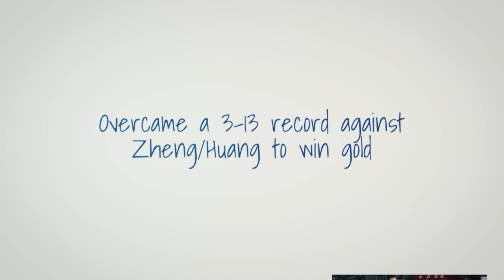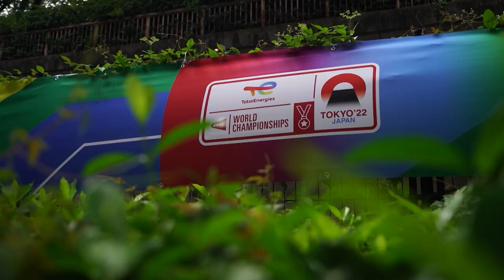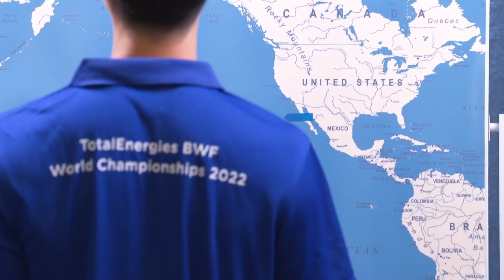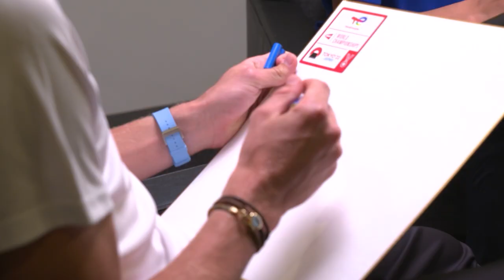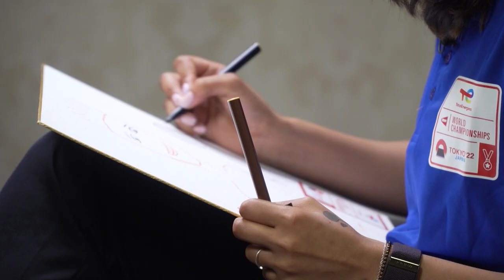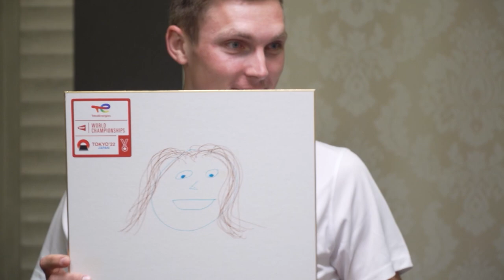Badminton Unlimited Episode 456 | A Golden Partnership & An Unlikely Combination | BWF 2022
In this episode of Badminton Unlimited, Olympic champions Wang Yi Lyu and Huang Dong Ping chat about their Tokyo memories, plus the Zilbermans tell the story behind their unique mother-son combination.